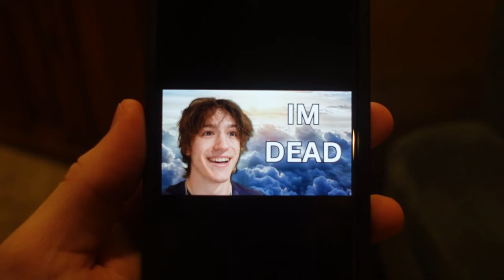YouTubers Re-Using the Same Face in Every Thumbnail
Perhaps I'll do this in the future and wait for someone to notice.